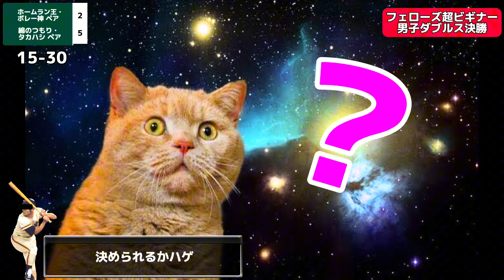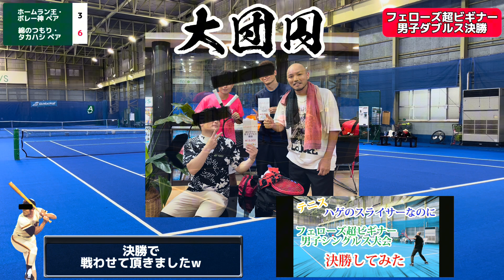ハゲのスライサーついにフェローズ超ビギナー男子ダブルス決勝戦！【テニス/ダブルス】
どうも、ハゲのスライサーです。

前回は姿を隠しておりましたが、決勝戦に進出しました！

ホームラン王・ボレー神 ペア　VS　綿のつもり・タカハシ ペア

良ければご視聴くださいませ！

両手打ちフォアハンド修行中（Fabrice Santoro（サントロ）が心の師匠）

フェローズ男子超ビギナーシングルス、優勝しました！

インスピ男子初中級団体戦、優勝しました！

インスピ 中級シングルス優勝しました！

ディスワタリーチャンネル/綿のつもり